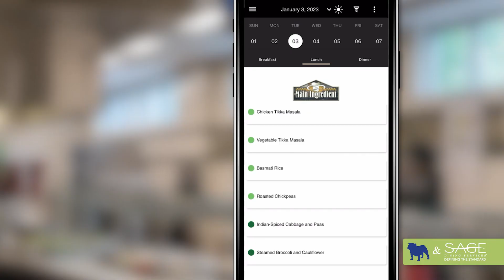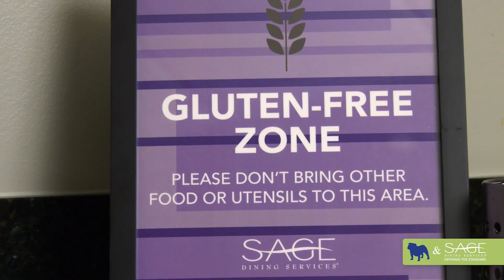BCD and SAGE Partnership for New Dining Commons